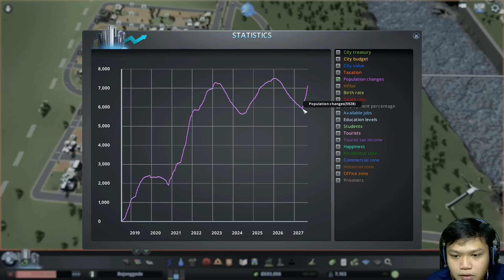Sampe Small City Penduduk 10k - Cities Skylines Indonesia #4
di episode 4 ini akhirnya sampe juga kita di small city guys! dan gua punya masalah di industri pertanian juga, karena apa si? monggo di tonton.